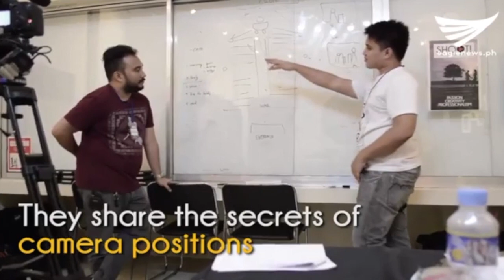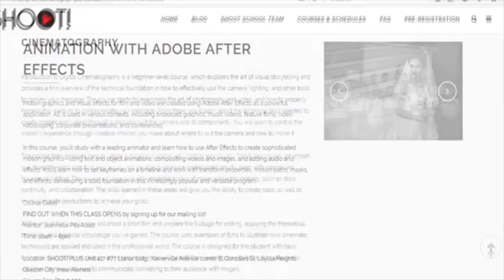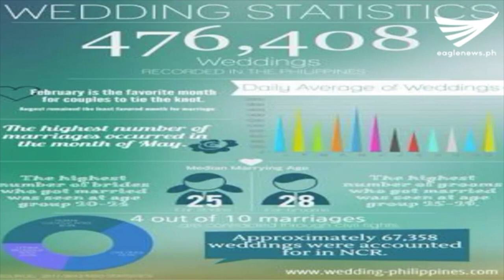Daily Insight Ep. 21: Wedding Videography as a Business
Aired on Eagle News Facebook Live on March 24, 2017

Dennis Abad and EJ Mijares, Co-Founders of SHOOT! Practical Videography School, discuss "Wedding Videography as a Business".